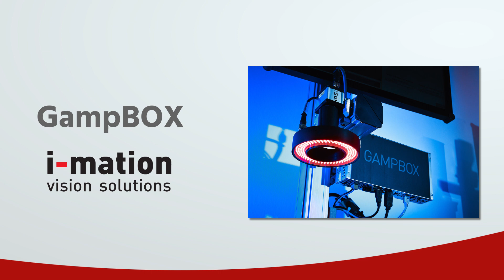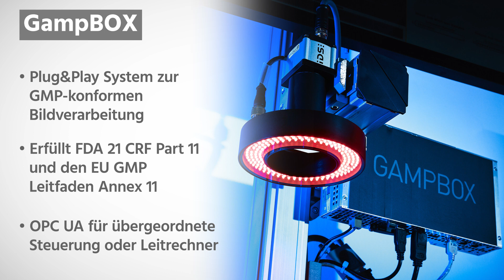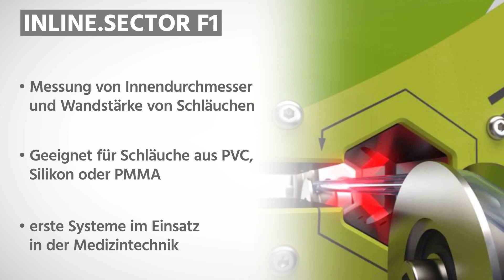GMP-konforme Bildverarbeitung | Reifeninspektion bei 30 km/h | 360°-Inline-Messung von Schlauch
► inVISION TV ist der Kanal für professionelle Bildverarbeitung und Messtechnik. Neben unserem Magazin inVISION und unserem Newsletter möchten wir Ihnen hier spannende aktuelle Neuheiten, Technologien und Lösungen vorstellen.